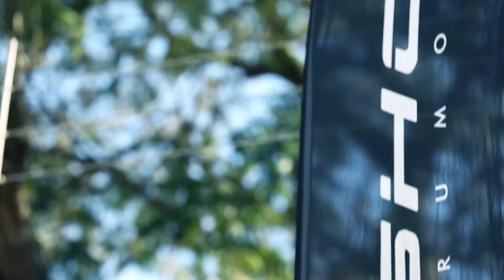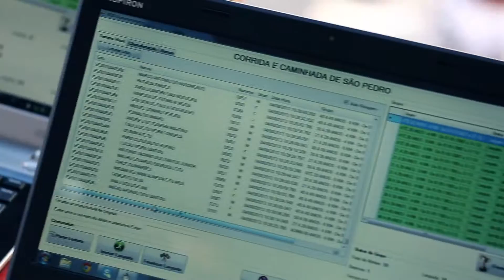Desafio de São Pedro (Conselheiro Lafaiete - MG)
Desafio de São Pedro - Corrida e Caminhada
Clipe do evento realizado no Clube Recreativo Dom Pedro II em Conselheiro Lafaiete - MG no dia 04/Agosto/2013!

Ao som de Lucky Strike -  Maroon 5

Quer uma cobertura assim do seu evento?